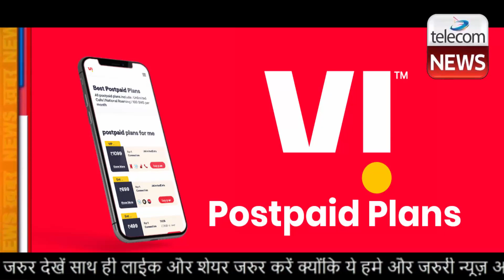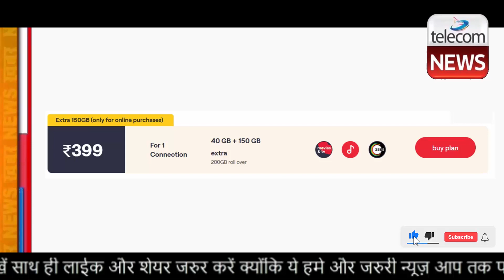Vi (Vodafone Idea) Launched New Offer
Vi (Vodafone Idea) Launched New Offer.Vodafone Idea, the third-largest telecom operator in India, is offering consumers 150GB of bonus data with its Rs 399 postpaid plan. Note that the bonus data will only be offered to the consumer if he/she is purchasing the postpaid SIM and plan online. The Rs 399 plan is the entry-level postpaid plan from the telco. This is the only plan that is offering bonus data on the purchase of a new SIM. Let's take a look at the entire benefits that you will be entitled to if you get the Rs 399 postpaid plan from Vodafone Idea.

As mentioned, this is the entry-level plan from the telco. With the Rs 399 postpaid plan, consumers get 40GB of data along with 150GB of bonus data if they made the purchase online. The total data will then become 190GB for the month. Along with this, consumers also get 200GB data rollover facility, unlimited voice calling, and 100 SMS/month.

There are additional benefits offered as well. Consumers get a free subscription to the Vi Movies & TV VIP subscription. Along with this, there are six months of ad-free Hungama music in the Vi app. If you are someone who loves OTT (over-the-top) content consumption, then know that with this plan, you will also get ZEE5 Premium free. Note that the monthly price mentioned above of Rs 399 does not include taxes.

Vi has mentioned on its website that 93% of users love this plan. How the company has reached this metric is not explained. There are other postpaid plans offered by the company as well. Some of the high-end plans also come with truly unlimited data. If you can spend way higher than this, then you can also go for the REDX plans offered by the company. You can also get family postpaid plans from Vi.